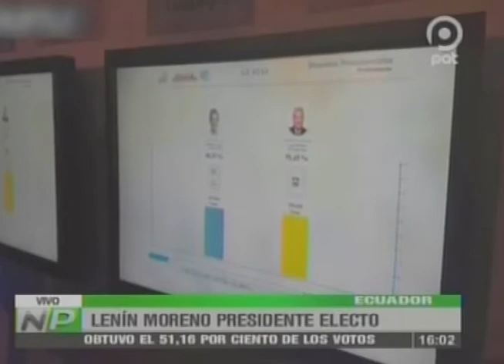BOLIVIA ENTEREGÒ A CHILE DOS VEHÍCULOS